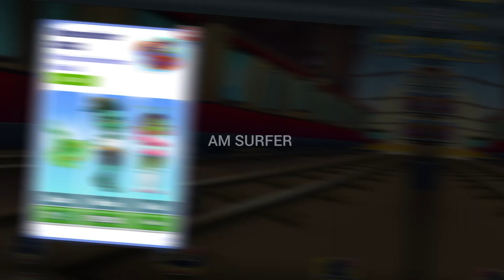Subway Surfers Carnival Time Brazilian Crew Subway Surfers Oxford 2023 by Time Travel Mystry Hurdles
Subway Surfers Soul and Shuttle Houston Hoverboard Subway Surfers World Tour Oxford 2023 Time Travel

Subway Surfers Tag Team Crush Edition & Mystery Hurdles with Charlie & Ghastly Glider Oxford 2023

Subway Surfers Tag Time Attack Crush Edition Subway Surfers World Tour Oxford 2023 by Time Travel

Subway Surfers Tag Team Crush Edition Stage 3 by Time Travel in Marrakesh Subway Surfers Oxford 2023

Subway Surfers Tag Team Crush Edition in Marrakesh by Time Travel Subway Surfers Oxford 2023

Subway Surfers Tag Team Crush Edition by Time Travel with Charlie & Maia Subway Surfers Oxford 2023

Subway Surfers Upcoming Bundles by Time Travel Subway Surfers World Tour Oxford 2023 by ‎@AMSURFER

All Upcoming Bundles of Subway Surfers World Tour Oxford 2023 by Time Travel Subway Surfers 2023
Subway Surfers New Update Oxford 2023 Subway Surfers Pink and Spellcaster Outfit Subway Surfers 2023

- The Subway Surfers World Tour gets knighted in Oxford.
- Slay the top run boards to unlock our armored new surfer, Soul, and the Ghastly Glider Board!
- Collect Event Coins and wield a wand with Pink’s new Spellcaster Outfit.
- Charlie has a little crush on Miss Maia this Valentine’s Day — celebrate it with a special Tag Time Attack and unlock BOTH of them.
- Get ready for a historic Tag Team Event in the city of Houston!
Subway Surfers
all Upcoming bundles of Subway Surfers by Time Travel
subway surfers oxford time travel